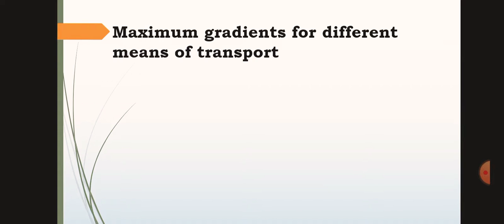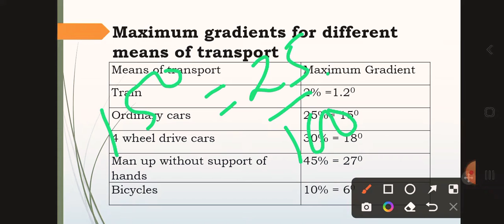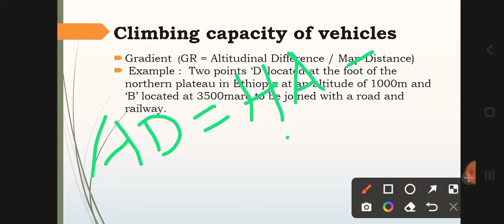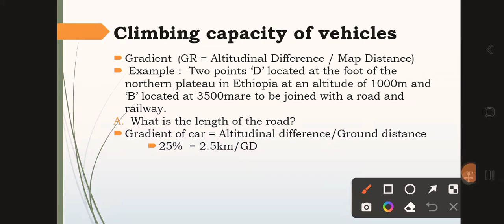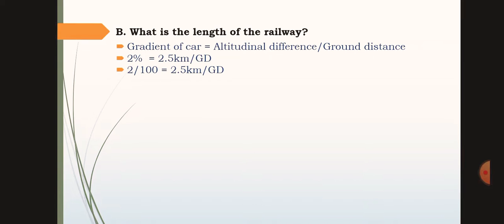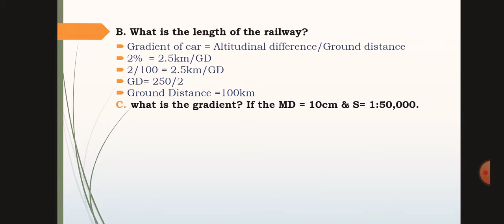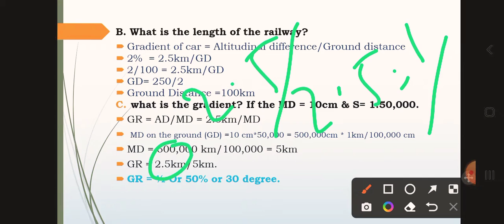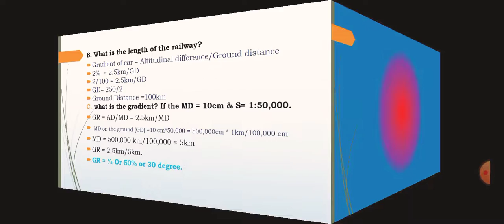Climbing 🧗‍♀️Capacity of vehicles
In this video I like to share about the concept of climbing capacity of vehicles and how to calculate road, length & gradient@bridgeeducation4771 .